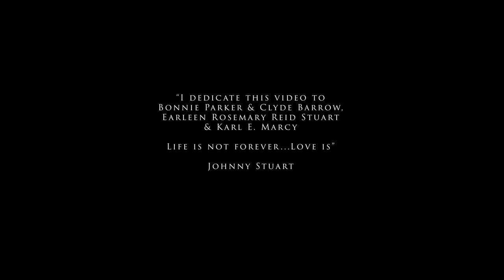The O♱her Kind by John S♱uar♱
The Other Kind. Music and lyrics by John Stuart. A Holy Asylum project.

John Stuart will be a guest in the inaugural episode of CooLife Podcast Tuesday, August 15h, 2023, on Spotify, Apple Podcasts, Google Podcasts, and iHeart Radio.

Posted with the permission of Mr. John Stuart